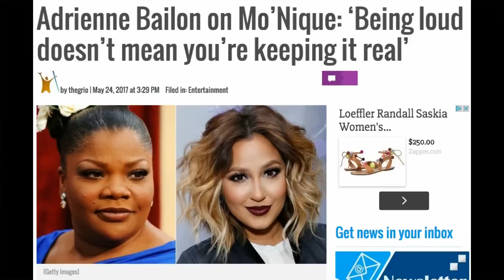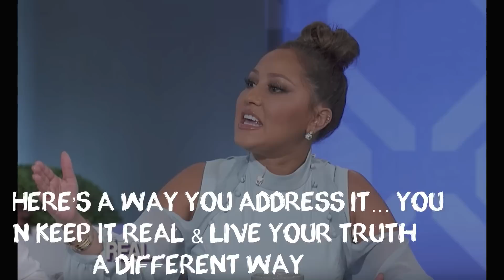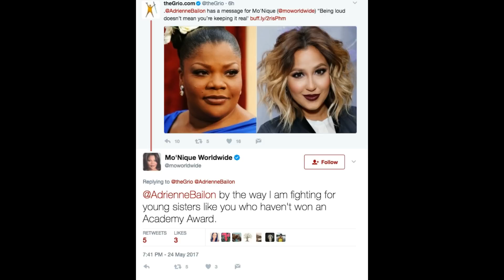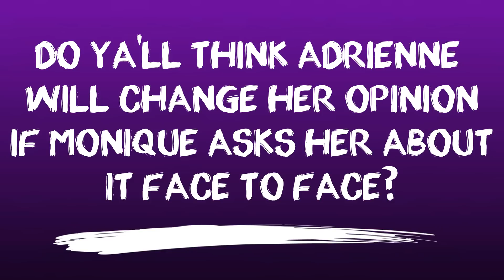Monique Responds to Adrienne Bailon's Comments on The Real "I hope I'm not too loud for you.."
Monique has finally responded to comments made by Adrienne Bailon on "The Real" talk show.  The video is here:

Adrienne previously said that "I have an issue with people thinking that everytime someone is loud or boisterous or saying something negative, that that’s keeping it real.
Why does it always have to be that just because you’re loud and all over the place and making a lot of noise, that that’s the truth and that’s real.
Why can’t keeping it real be classy? Why can’t keeping it real be “let me hold my peace and move on”?
"I think you can have a disagreement and you can live in your truth, but at the same time know your truth respectfully and respect others.
And if you want someone to respect you, you should also be respectful of them."